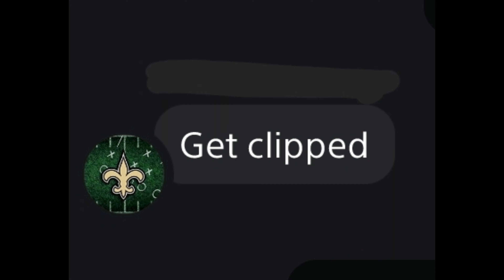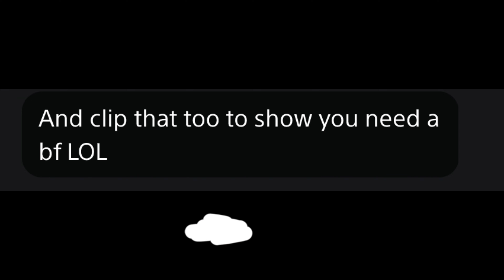Don't get cocky because you have a team [For Honor]